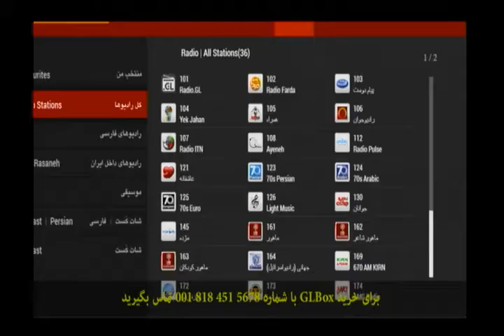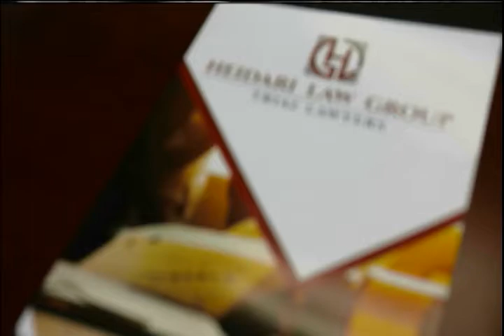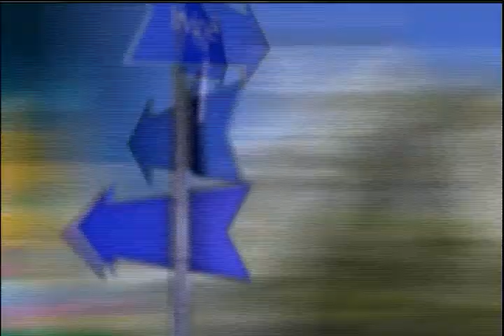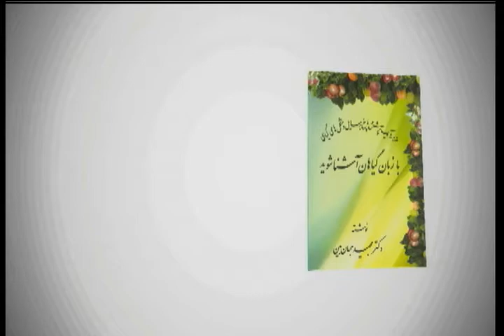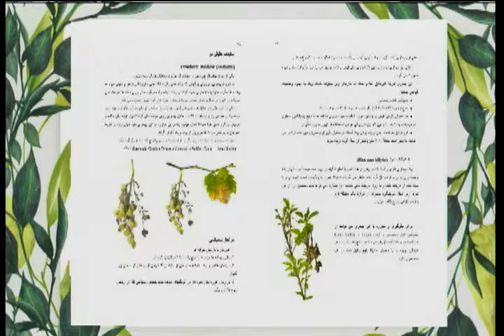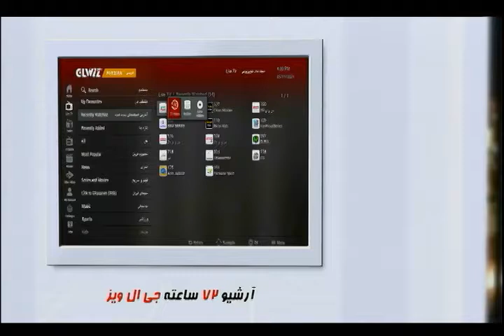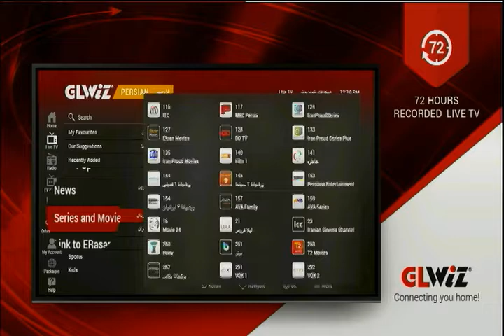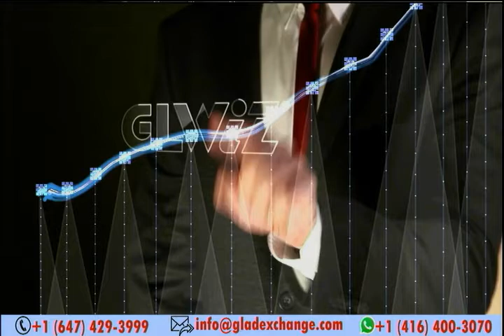اخبار با لیلا هاشمیان